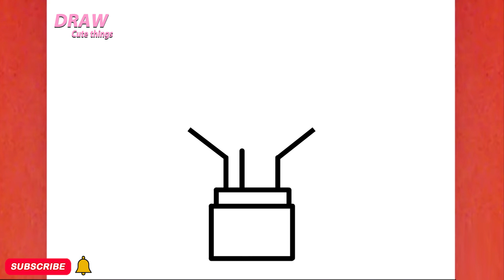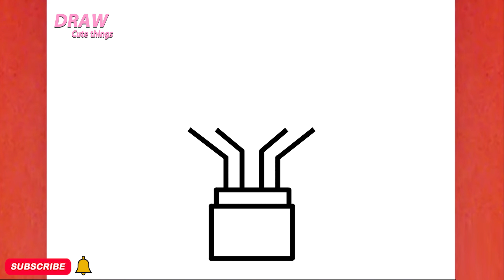HOW TO DRAW A CUTE TROPHY, STEP BY STEP, DRAW Cute things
In this video, you can learn: HOW TO DRAW A CUTE TROPHY, STEP BY STEP, DRAW Cute things
Ukudweba ,"